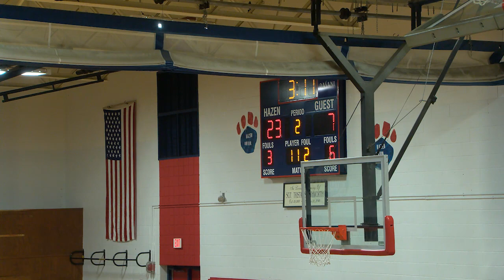Hazen Girls Basketball playing Winooski: January 14, 2023